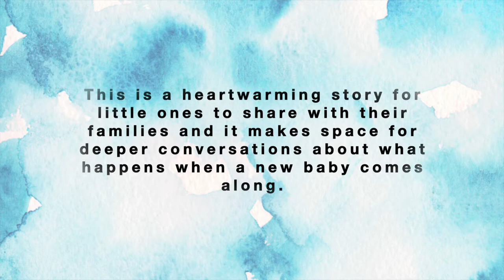Milk and Cookies | Book Trailer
Synopsis
Mummy takes Tilly (and some freshly baked cookies) to meet Uncle James and Auntie Grace's new baby. When Tilly first sees baby Ben she wonders why he’s snuggled up so closely to Auntie Grace. Luckily, her aunt knows all sorts of funny facts about how different kinds of animals give their babies milk, which helps Tilly understand what breastfeeding is.

This is a heartwarming story for little ones to share with their families and it makes space for deeper conversations about what happens when a new baby comes along.